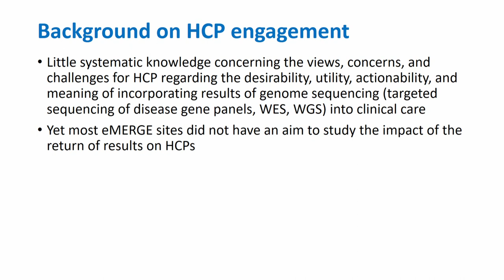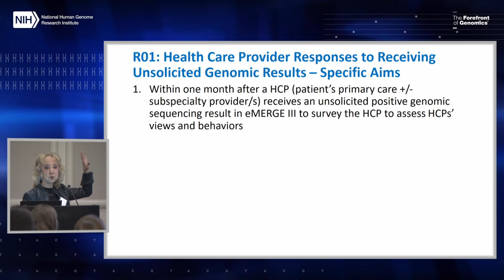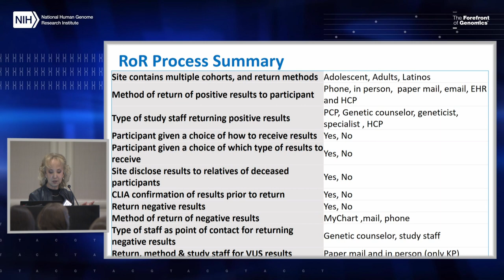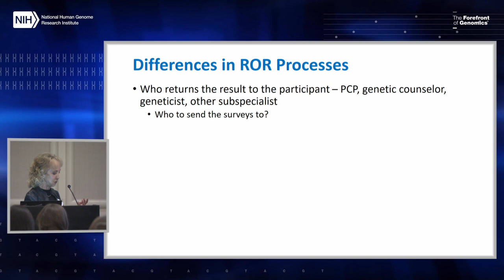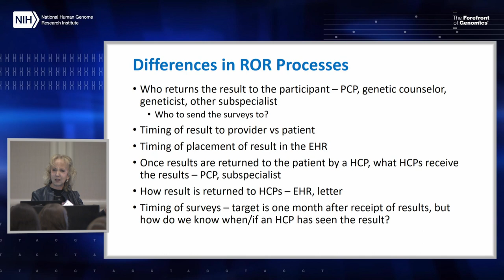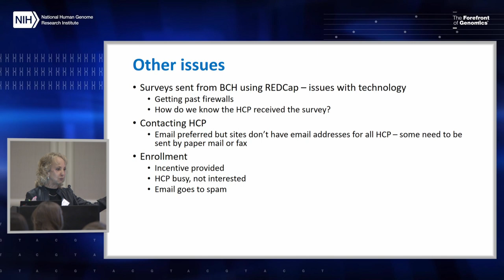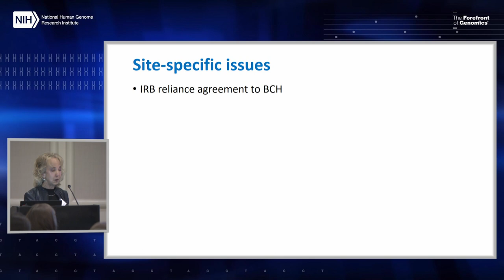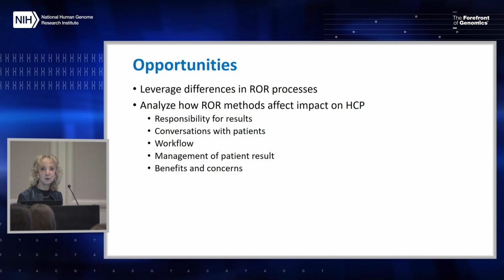Harmonization of Outcomes and Measures: Selection and Performance - Ingrid Holm